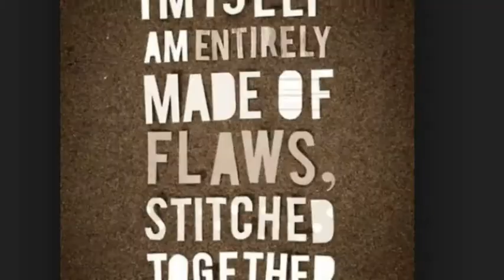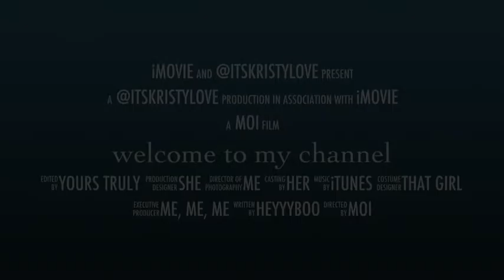Welcome To My Channel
Channel trailer

Thank you for stopping by my channel and watching this video, I really appreciate it.

Xo,
Kristy